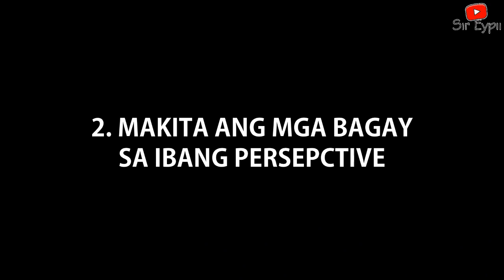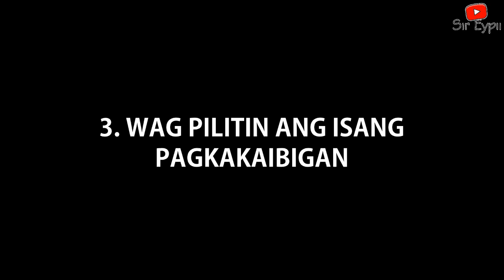Bakit Mas Maganda Minsan Kung Wala kang Kaibigan?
Minsan mas mabuti kung konti ang kaibigan mo o kahit wala kang kaibigan kaysa naman yung marami ka ngang kaibigan puro toxic naman. Base sa mga research, bakit nga ba minsan mas mabuti kung wala kang kaibigan at nakafocus ka lang sa sarili mo?